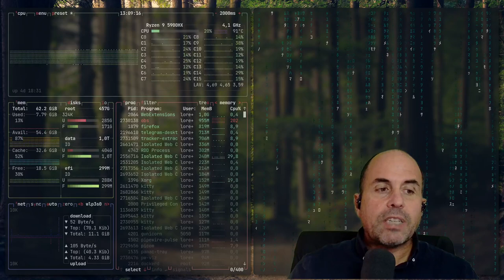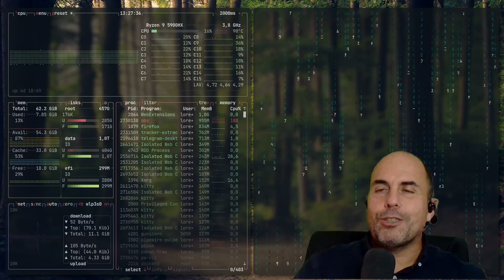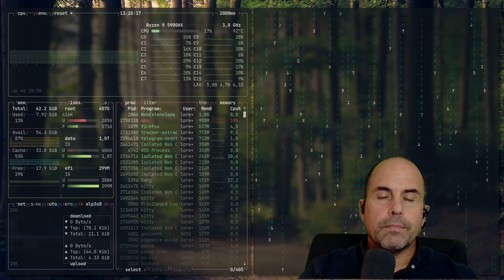450 - Telegram lo vuelve a hacer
Las últimas características implementadas por Telegram la colocan como la mejor aplicación de mensajería por delante de sus competidores y a distancia